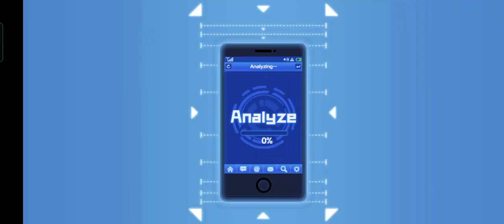OPM one punch man game : 17th pool recruit. my 5th SSR ~~ superalloy blackluster.